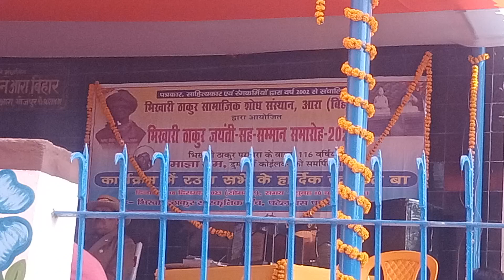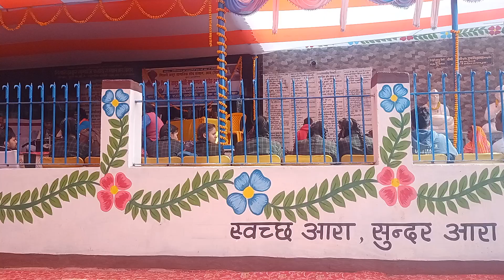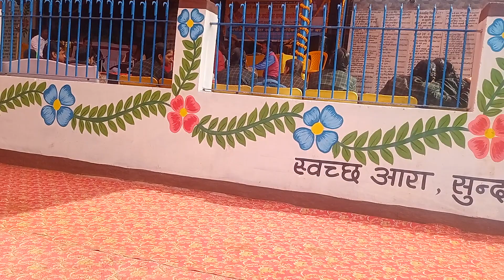December 18, 2023